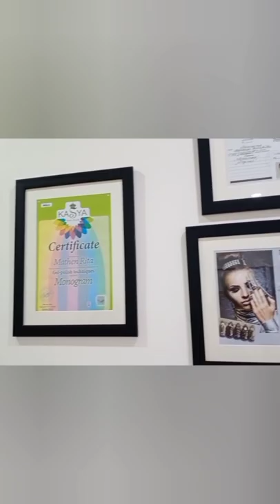nailart gelpolish kochi